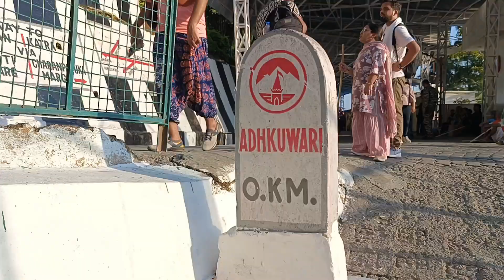Maa Vaishno Devi yatra in Navratra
This is my maa Vaishno Devi yatra vlog hope u find every information in this vlog